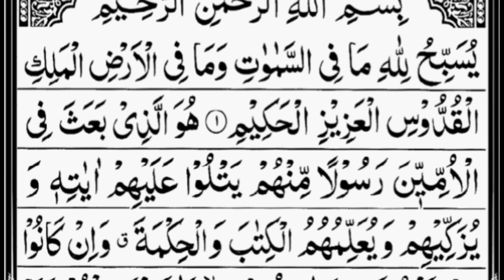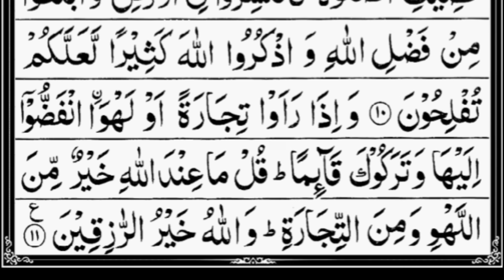Surah Al-Jumu'ah (Friday) | By Sheikh Abdur-Rahman As-Sudais | Full With Arabic Text |62-سورۃ الجمعۃ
HADITH

(AL-BUKHARI)

Sūrat al-Jumu`ah (Arabic: سورة الجمعة‎, "Friday") is the 62nd chapter (sura) of the Quran with 11 verses. The chapter is named al-jumu`ah ("Friday") because it is the day of assembly, when the community abandons trade, transactions and other diversions in favor of assembling to seek the all-encompassing truth and most beneficent and seek the "bounty of God" exclusively (Verse 9).[1] This sura is an Al-Musabbihat sura because it begins with the glorification of Allah.

Surat juma
Surat jumah
Surat juma sudais
Surat Jumah Full By As Saudis with Arabic Text
surah jumuah
Surat Juma Amazing And Heart Touching Recitation
062 Surat al jumuah
62 surah Al-Juma
SURAH AL JUMA
SURAH AL JUMUAH